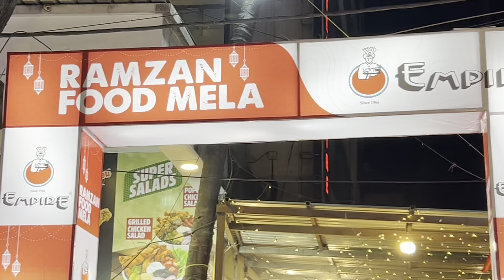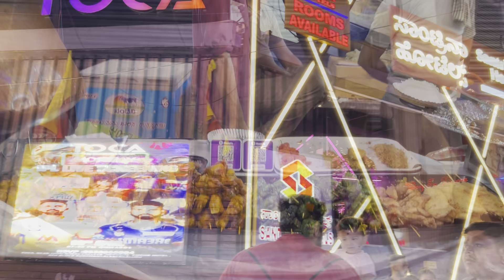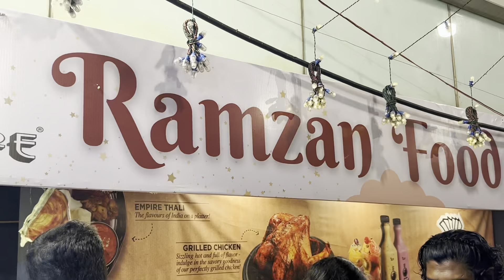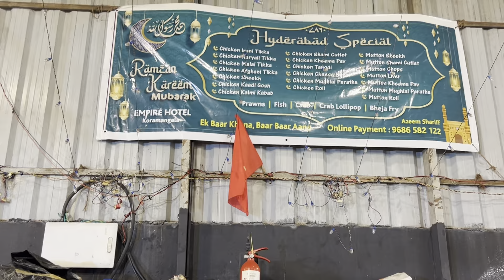Ramzan Food Street @ Koramangala | Eid 🌙 spl | Meet the Meat 🍖 🥩 🐪 🐄🍗 🐟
In this video, our visit to the Koramangala Food Street is described.